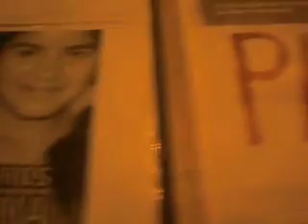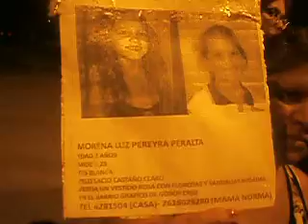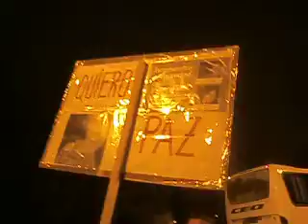Debate entre vecinos y policias por inseguridad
Hoy Lunes 9 de Marzo acompañamos a los valientes vecinos del BARRIO GRÁFICO de Godoy Cruz , ( casi 50 personas ) que después de que apareciera la niña Morena Pereyra , decidieron marchar a las 19.00 hacia el anfiteatro Frank Romero Day para reclamar por la INSEGURIDAD EN LA PROVINCIA .-
Fuimos testigos de como a cien metros de la entrada de acceso a la playa del anfiteatro , subsecretarios del ministerio de seguridad y varios policías , nos cortaron la marcha intentando que no subiéramos con nuestros carteles y reclamos porque " les cagabamos la fiesta de la vendimia " .- ( tengo todo filmado y subiendo a youtube )
Finalmente , gracias a que los representantes del grupo discutieron por largos minutos , accedieron a que llegáramos a la boletería del mismo anfiteatro y en el lugar un notero de canal 9 les hizo un reportaje , exponiendo los motivos de la marcha .-
Miles de turistas vieron nuestros carteles y escucharon los bombos que acompañaron el camino desde el Barrio Gráfico hasta el Cerro de la Gloria .-
Felicitamos a los organizadores de la marcha por su coraje y seguridad , comprometiéndonos a continuar apoyándolos desde nuestro lugar como comunicadores .-